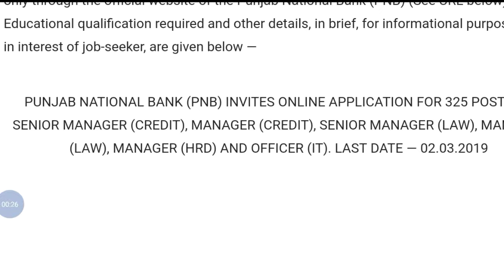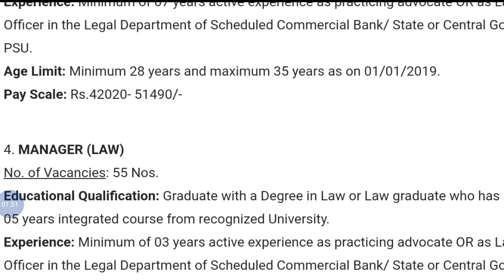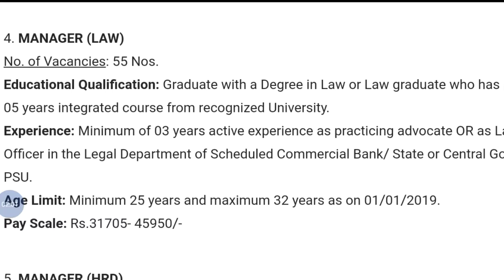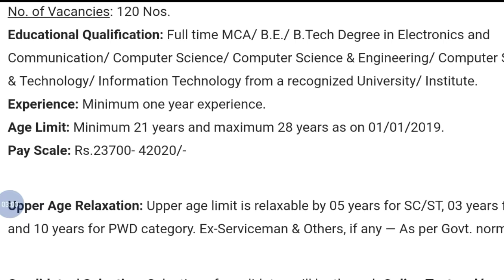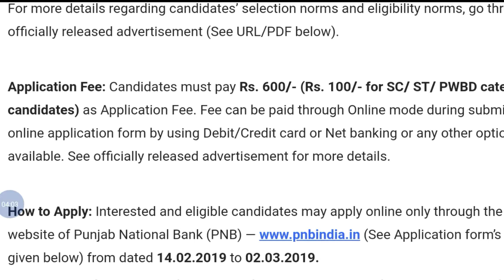Punjab National Bank Recruitment 2019 | Bank Job 2019 | Studyhard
Hey guys!

Punjab National Bank Recruitment 2019 | Bank Job 2019 | Studyhard | Government Job 2019|Private company Job 2019| Latest job information| Sarkari Nakri 2019 Check my all latest videos subscribe my channel for watch more video and support this channel.